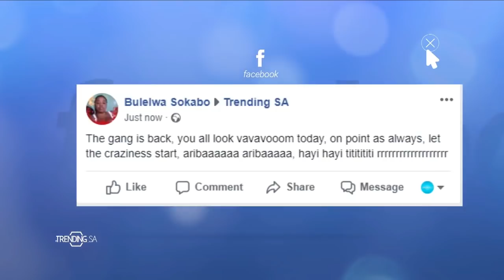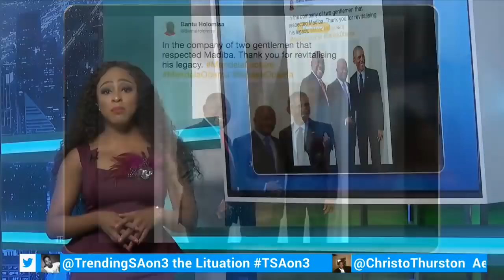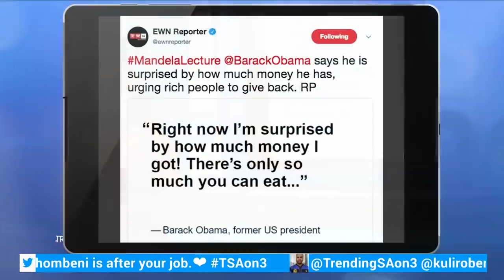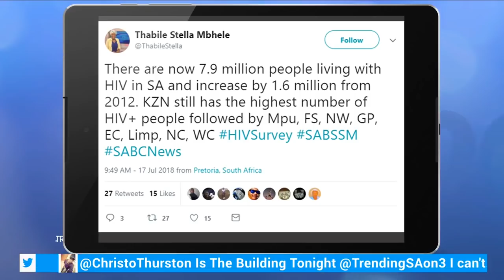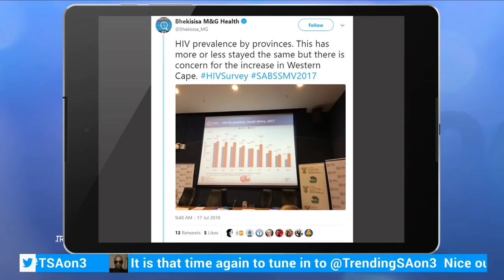TrendingSA 17 July 2018 TSAon3 Segment 2: Daily Updates with Thabile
Thabile Ngwato takes us through what happened on social media and current affairs.